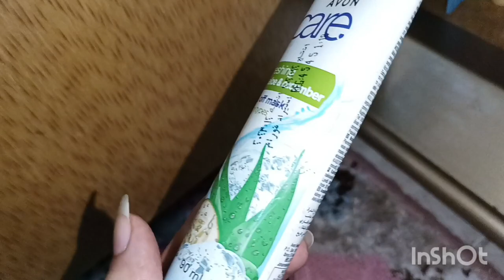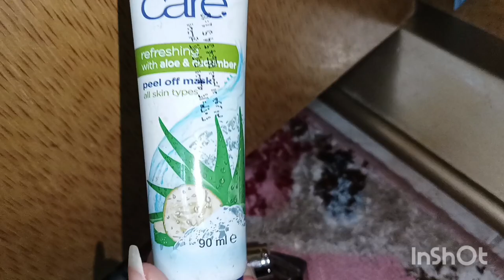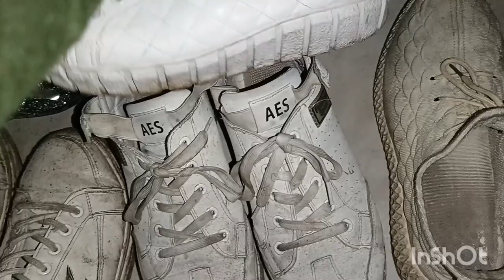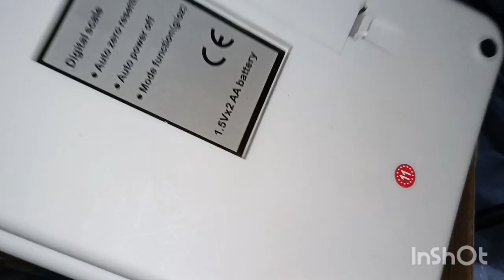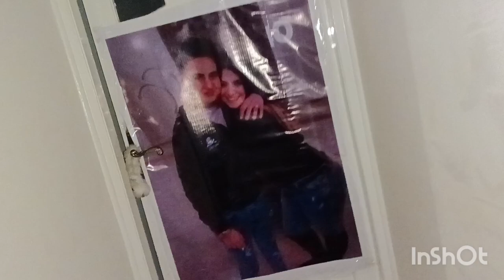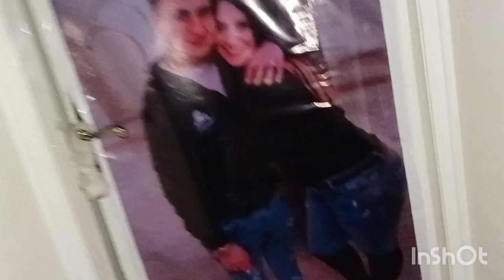خليت بيتي منظم وحنين زي الي ساكنين فيه//الترتيب والنظام اسلوب حياه يخليكي سعيده